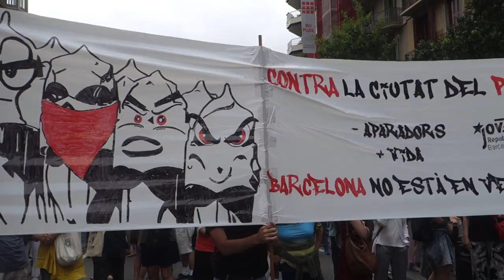L'esdeveniment de Fórmula 1 als carrers de Barcelona genera protestes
Barcelona 19/06/2024.- Protestes contra la privatització de l'espai públic i l'entrega dels carrers de Barcelona per a un esdeveniment contaminant, sorollós i que fa propaganda al lobby del motor com és el show de la Fórmua 1